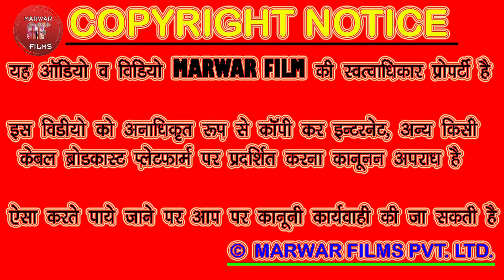Picham Ri Dharti Su Aalam Raja Aave - Ashok Parjapat// Manak Soni// Dhorimanna Live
For Any Type Live Programe & Video Composing.

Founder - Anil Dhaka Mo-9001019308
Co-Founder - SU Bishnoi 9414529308